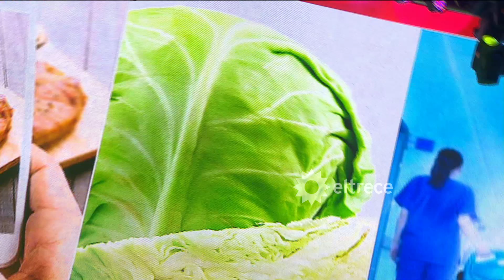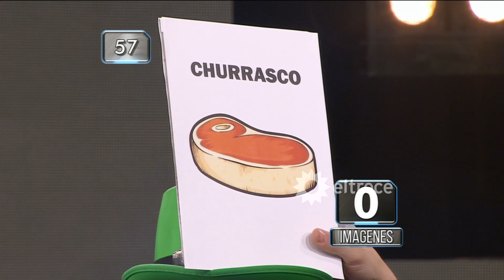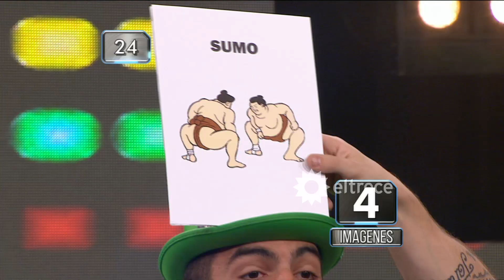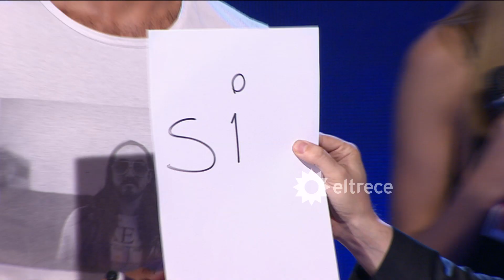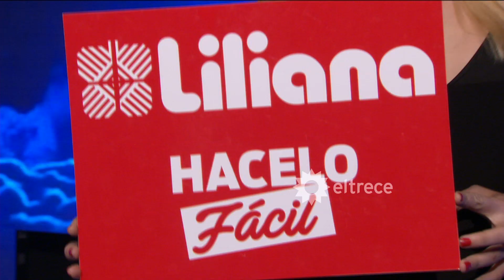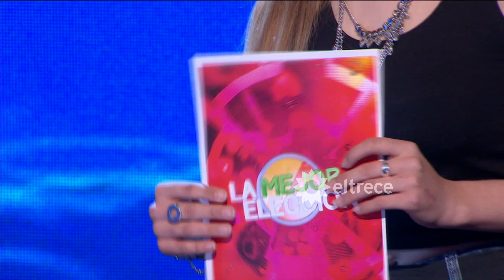La mejor elección - Programa 11/10/16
Programa emitido en eltrece, el martes 11/10/16.